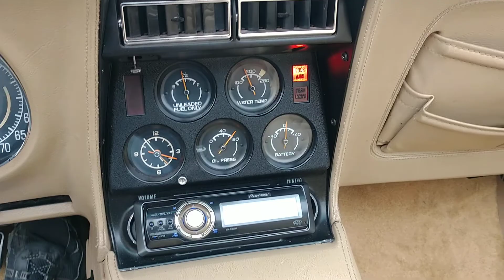1976 RED CORVETTE STINGRAY AUTOMATIC FOR SALE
PRICE: $16,999
TRANSMISSION: AUTOMATIC
MILEAGE: 21,025 ON DASH
DETAILS

Numbers matching, L48/350 engine, 21,000 miles on dash (mileage is exempt on title), automatic transmission, buckskin leather interior, power steering, power brakes, power windows, tilt and tele steering column, R134A air conditioning, AM/FM/CD radio, rally wheels, aluminum intake, Holley carb, dual exhaust, and much more.

We drove this one over 2 hours home. It runs and drives really strong.

We replaced the radiator, radiator hoses, lower ball joints, thermostat, spark plugs, spark plug wires, distributor cap and rotor, 4 gas shocks, power steering pressure hose, starter, front brake hoses, rear brake hoses, rear brake calipers, rear brake pads, idler arm, carpet set, vacuum advance, rebuilt the Holley carb, and much more. We also changed the oil and filter, transmission fluid and gasket, rear end grease and additive, and checked and lubed the chassis.

1976 was the last year for the Stingray emblems on the fenders of a corvette until the C7 generation.